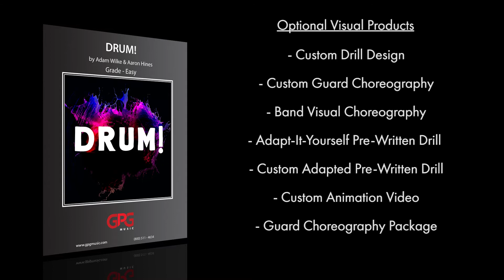Drum! by Adam Wilke & Aaron Hines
Can drums convey emotions in an expressive range that competes with the harmony and tonal palette of other instruments? Answer this question with this original score that utilizes a variety of rhythms and styles to create a cohesive bond, momentous tension, and a concluding celebration of rhythm and harmony among all of your sections. This show is perfect for a band with smaller instrumentation that still wants each section to have their moment to shine!